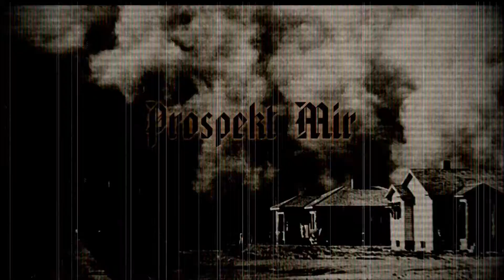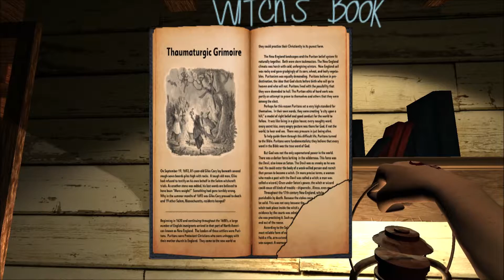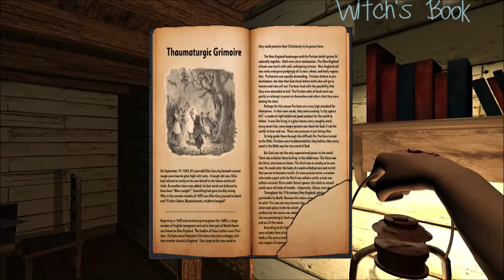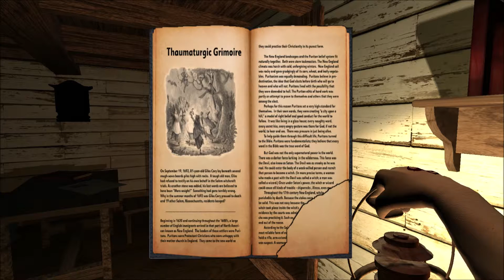All Is Dust - Full Game | Indie Horror